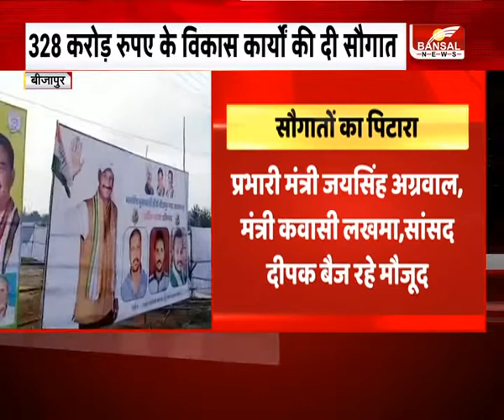छत्तीसगढ़ की बड़ी खबरें